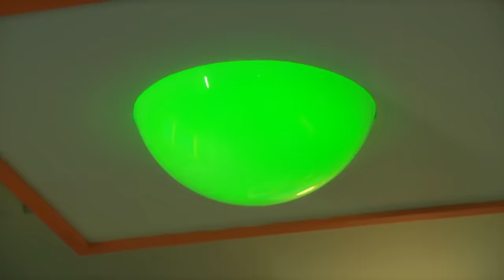Dobranocny Ogród - Ninky Nonk chce pocałunku - Bajka Po Polsku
Ciesz się ulubionymi odcinkami na naszym oficjalnym kanale YouTube In The Night Garden.

In the Night Garden to interpretacja książki z rymowankami. Chodzi o magiczne miejsce, które istnieje między przebudzeniem a snem w wyobraźni dziecka.

Jest to miejsce zamieszkane przez różne postacie, takie jak Igglepiggle, Upsy Daisy i Makka Pakka, które dbają o siebie i świetnie się razem bawią.